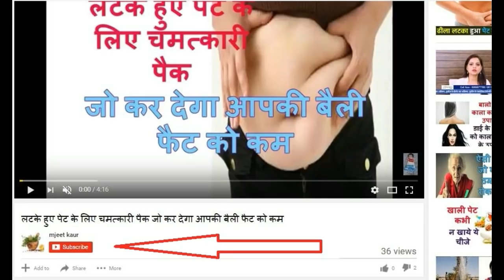हल्दी बढ़ाएं आपके सौंदर्य को और आपको रखे बहुत सारी बीमारियों से दूर जाने कैसे